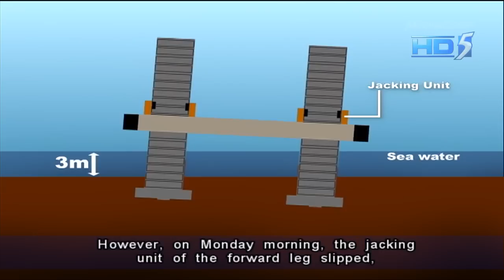Sembcorp Marine: Failed braking system caused rig to tilt - 04Dec2012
SINGAPORE: A failed braking system on one of the movable legs of a rig at the Jurong Shipyard had caused the structure to tilt, injuring 89 workers on Monday.

Sembcorp Marine gave this update as part of its early findings of investigations into the accident at the shipyard in Tanjong Kling Road.

The company said load tests were being carried out on the partially-constructed rig from last Saturday.

Before the incident happened, the legs of the rig were lodged firmly some three metres in the seabed and were able to take on the load testing.

The load tests went on for about 1.5 days with each of the three legs of the rig bearing a load of about 9,000 tonnes.

However, on Monday morning, the jacking unit of the forward leg slipped, causing the hull and the legs to tilt forward.

Sembcorp Marine said the priority now is to stabilise the structure. It is working closely with experts to get it back in an upright position.

Meanwhile, the Manpower Ministry said that most of the workers have been discharged while three are still being warded for minor injuries.

One of the workers warded in West Point Hospital has shin injury with hairline fracture.

Of the two warded at the Singapore General Hospital, one of the workers has swelling in one ankle while the other has swelling in both ankles. They are expected to be discharged over the next few days.

Acting Manpower Minister Tan Chuan-Jin took a tour of the accident site at Jurong Shipyard on Tuesday to see first-hand the extent of the damage.

Mr Tan said: "The shipyard has assessed the situation and they feel the structure is stable as it is right now... they have sealed off the area so that in case anything untoward happens, there should be no cause of injuries to anyone in that area.

"So the priority right now is to take stock of how exactly you should rectify the physical situation on the ground and importantly to understand where the system did not work as it's supposed to."

On Monday, the Ministry of Manpower (MOM) ordered all works at the affected rig to stop.

Mr Tan said Sembcorp Marine is still assessing what steps it should take next to rectify the situation.

He said the Manpower Ministry will work closely with the company.

He also said the next step is to investigate the cause of the incident and see what lessons can be learnt from it.

Investigators will look into areas such as the procedures and processes, and assess if they were effective and had been followed.

They will also find out why the braking mechanism did not work.

Mr Tan said the company has assured him that it will look after all the injured workers and take care of their medical expenses.

Sembcorp Marine said it is also focusing on helping the affected workers.

Mr Wong Weng Sun, President and Chief Executive Officer of Sembcorp Marine, said: "We have set up for them professional psychiatric services and we have also engaged the same services for group discussions and also for individual counselling for those who are still in the hospital."

The Shipbuilding and Marine Engineering Employees' Union said it is in touch with the company and workers to see how it can assist them.

It also urged Jurong Shipyard to ensure that such an incident will not happen again.